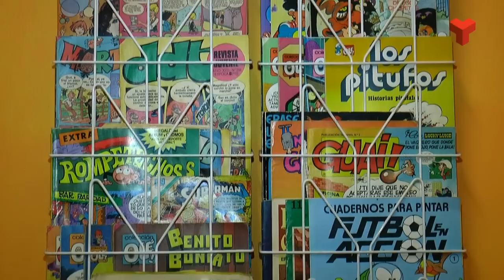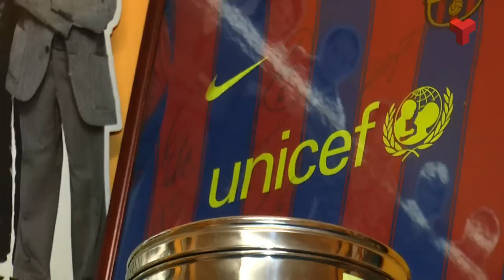Contrast: Caye "Je suis Charlie"